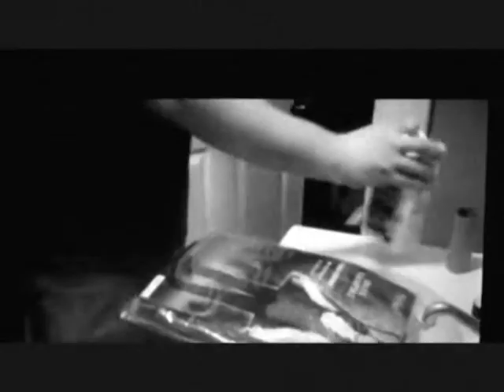Mark forces Count Spatula to watch The Reviewers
Part 3/3 of my Halloween sketches of 2013. After Spatula has found out that Elisa Hansen, aka Maven of The Eventide, has gotten married, Mark tries to lighten his mood by showing him The Reviewers, Brad Jones' contribution to The Uncanny Valley.